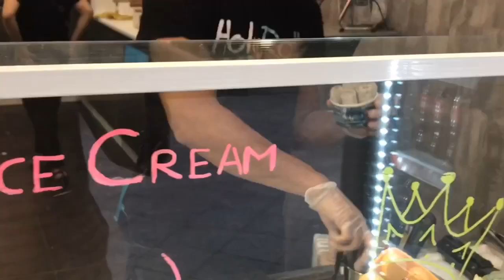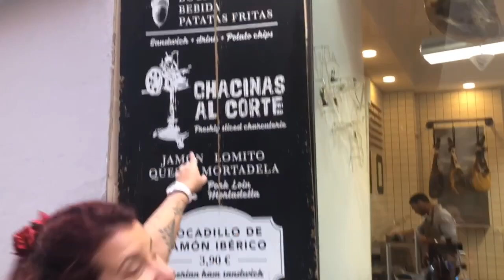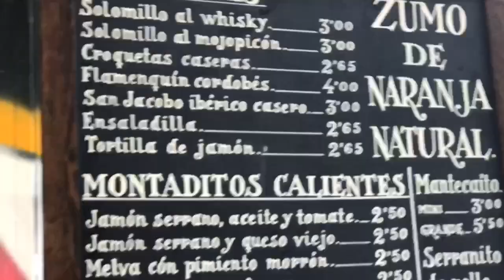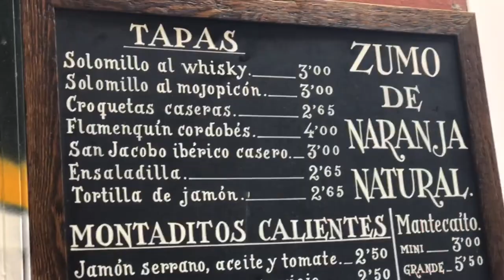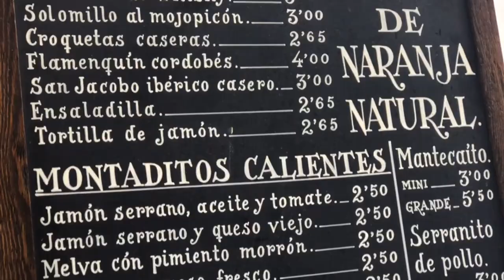ANDALUZIA (Espanha) Vlog 02: SEVILHA - primeiras impressões!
O CASAL 20 ESTÁ NO SUL DA ESPANHA na região da Andaluzia! Acompanhe nossas aventuras na terra das tapas, do flamenco e do calor de 50 graus! OO

Tem coisa melhor do que chegar do aeroporto, largar as malas no hotel, e sair direto para conhecer uma cidade que você nunca viu?

Neste programa, vocês vão conhecer Sevilha junto com o Casal 20, saber nossas primeiras impressões e ver muitas curiosidades da cidade!